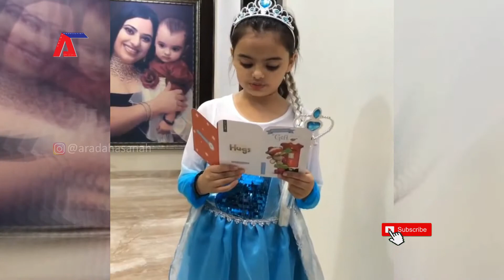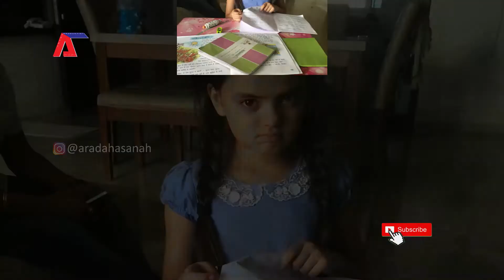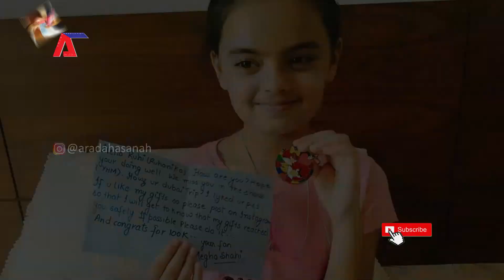SO CUTE..!!!😍 BIKIN GEMES PENONTON RUHANIKA DHAWAN PEMERAN RUHI KECIL DI YEH HAI MOHABBATEIN ANTV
Ini dia gengs pemeran Ruhi kecil di serial Yeh Hai Mohabbatein ANTV dan video kali masa kecilnya Ruhanika Dhawan.

Tunggu apalagi yukk capcuss nonton jangan sampai ketinggalan yaa... sambila makan cemilan da duduk manis dech.

NB : Mohon maaf apabila ada kesalahan dalam penulisan kata ataupun pengucapan serta gambar yang tertera dalam video ini.

Untuk Kalian yg mau request konten video bisa langsung DM di IG gue, Mari berteman dengan menambah Tali Persaudaraan. Mari BERKAWAN guys di IG gue 😉